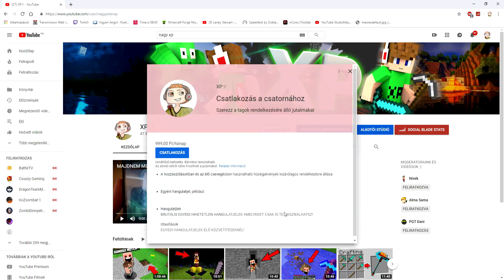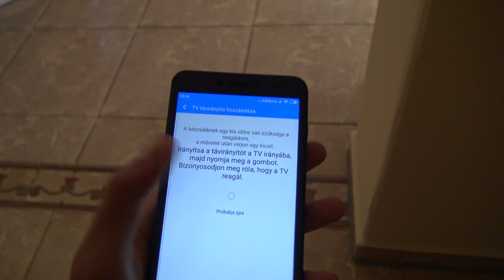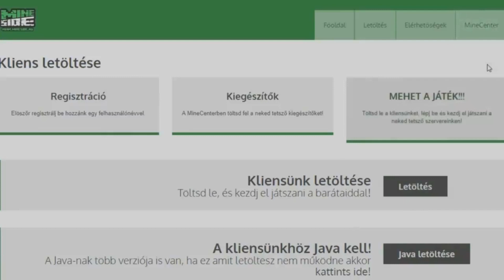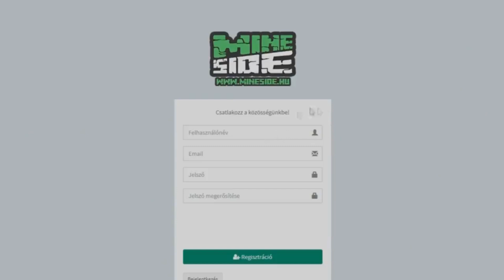BRUTÁLISAN MEGTROLLKODTAM A TESTVÉREMET! 😱 (majdnem lebuktam)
Támogatások

Elérhetőségeim

Játékos Neveim

MesterMC Név: xp2003

Mineside Név: xp2003

Overwatch: OWGENJI  #2681

Gépem
Egér: Mars Gamer mouse MM1
Billentyűzet: Kolink KBV8
Kamera: LifeCam HD-3000
Monitor: Samsung S24D300
Gépház: Egyedi, 500 W
Videókártya: GTX 1050 ti 6gb
1,5 TB HDD

Programok
Live: OBS Studio
Felvevő program: Camtasia studio 9
Vágó program: sony vegas pro 14